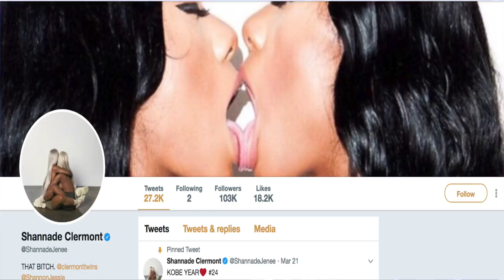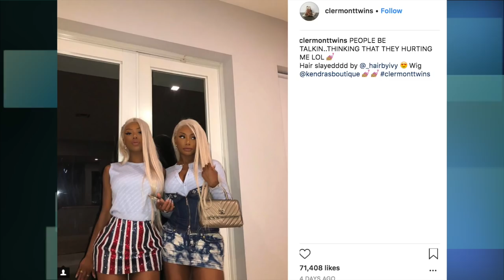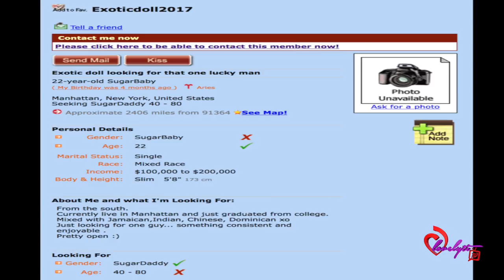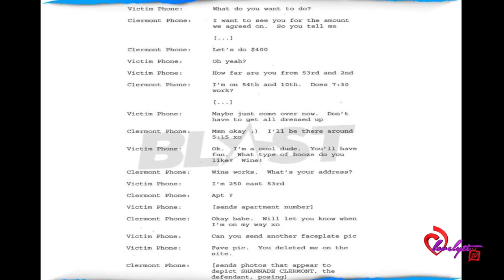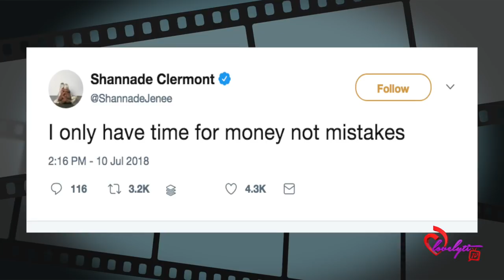Shannade Clermont turned trickz to pay for IG lifestyle now facing charges for r0bbing A D3@d Trick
Today's Look😍
Lip Color:💄💋